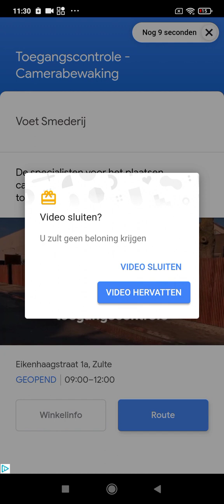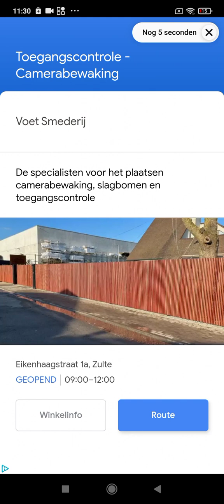(subway surfers) episode 30 (last episode)